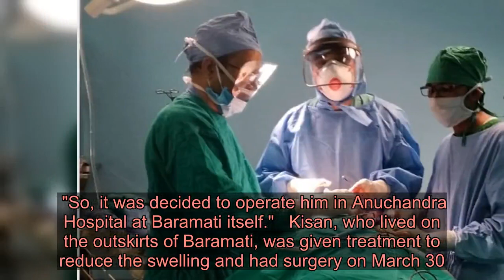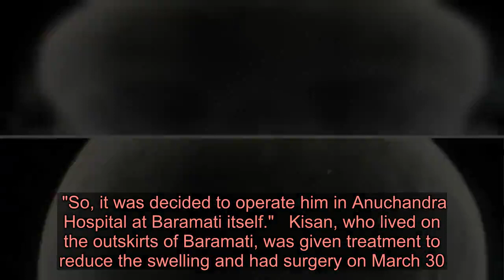Farmer's face torn off by plough when he fell off a tractor but docs save him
A FARMER miraculously survived having his face torn off after he fell off his tractor and ended up getting run over by his plough.  Kisan Pawar was turning the vehicle at the edge of his field when it went off balance and overturned - throwing him under the blades.   The rotating plough machinery “instantly crushed” his face, tearing off the skin and breaking countless bones.  Horrific pictures and x-rays show the aftermath, with his face left a bloody pulp and the bones in his face shattered by the horrific accident.  Stunningly doctors managed to reconstruct his face using plates and screws, and now Mr Pawar is expected to make a full recovery.  His family were working nearby and rushed to help him after the fall - managing to transport the wounded farmer to Anuchandra Hospital in Baramati, India, on March 25.  After taking one look at his face, doctors called expert surgeon Dr Abhishek Ghosh, from 62 miles away in Pune.  Dr Ghosh decided to come to the patient as there were fears whether Mr Pawar could travel in his condition, or afford treatment in the city.  The medic said: "The doctor from Baramati contacted me and told me about the patient.  "He told me that the patient was not very affording and will be unable to afford the cost of big hospitals in Pune.  "Also, it would be very difficult for the family in the lockdown period to manage everything.  "So, it was decided to operate him in Anuchandra Hospital at Baramati itself."   Kisan, who lived on the outskirts of Baramati, was given treatment to reduce the swelling and had surgery on March 30.  Medics carried out a tracheotomy - an procedure to create a breathing hole in the neck - before the seven hour operation.  Dr Ghosh said: "His entire facial structure was distorted and facial bones were in pieces.  "What made it more difficult was that all the bones in the midface were crushed and in small pieces.  "There was no support to the face.  "Both the orbits had blowout fractures with herniation of the fat in the sinus.  "The nose was completely open and was open to the sinus.  "The palate was also in two pieces. Even the mandible was fractured."  The surgeon first aligned the jaw area and fixed it with plates and screws, before the vertical and horizontal buttresses of the face were reconstructed.   He added: "Then the orbital blowout was repaired and plated.  "Finally, the soft tissue of the lips and nose were reconstructed."  The farmer is said to be recovering well, and his soft tissue is expected to heal in two or three weeks, while the bones are expected to be repaired in two or three months time.  Dr Ghosh added: "The external appearance of the patient will improve with time as swelling reduces.  "The bon